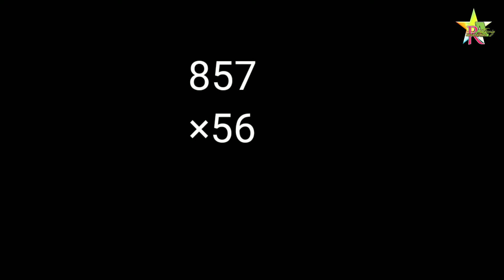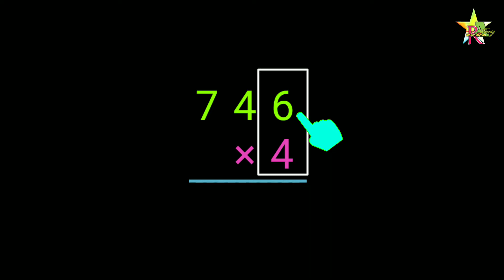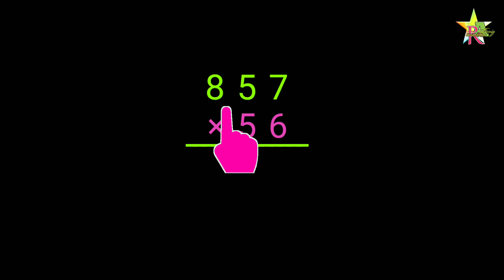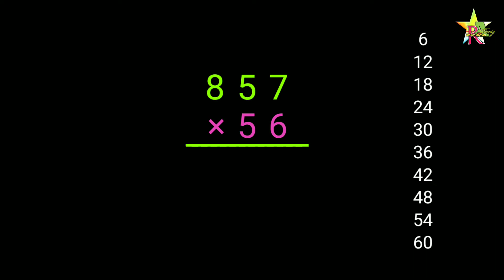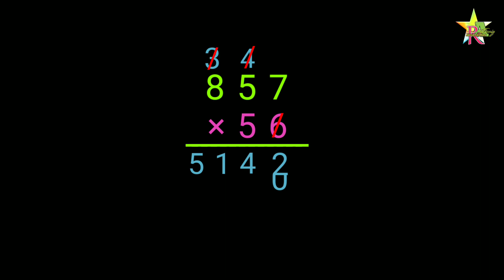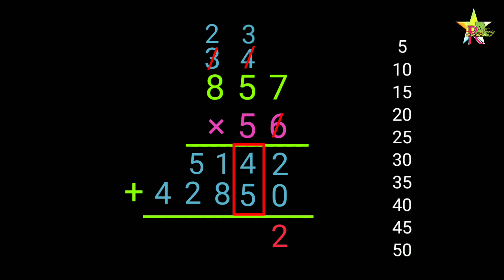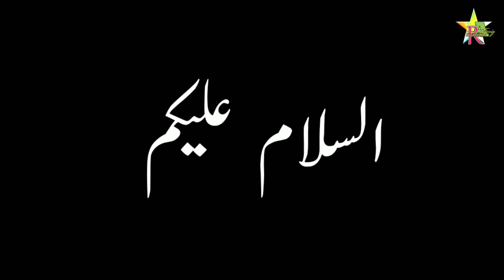3 Digit Multiplication | How to multiply 3 digit number | 3 digit mutiplication trick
3 Digit Multiplication | How to multiply 3 digit number | 3 digit mutiplication trick

In this video we have shown how to multiply 3 digit numbers by the easiest way through full animation. Students will easily understand the 3 digit multiplication.